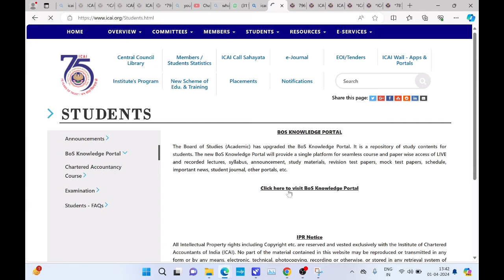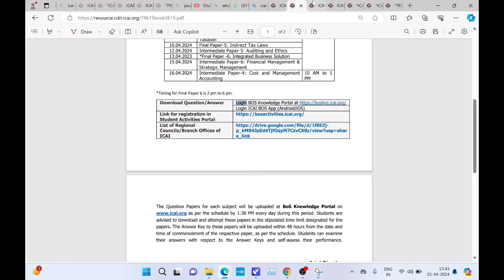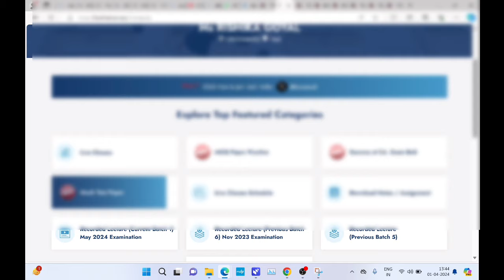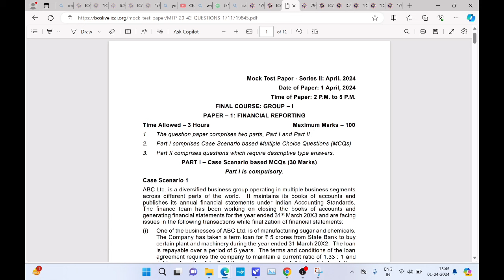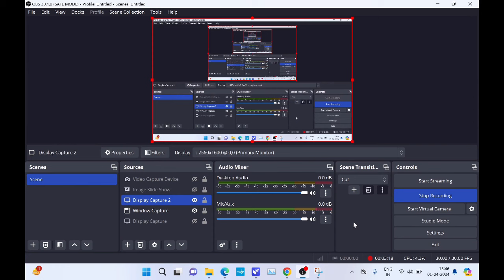Breaking News | ICAI Exam department Biggest Announcement CA Exam May 2024 | Don’t skip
Chartered Studies telegram channel link 🔗